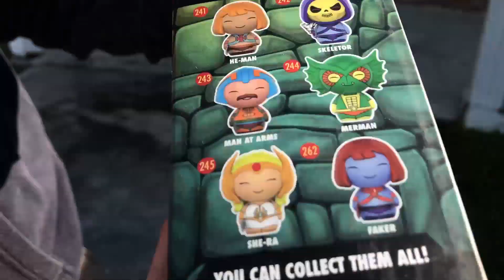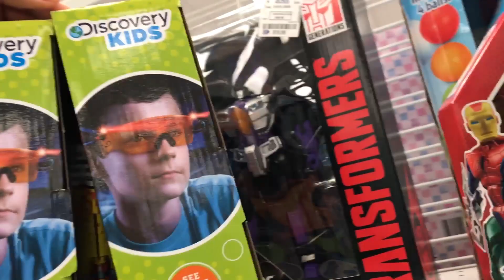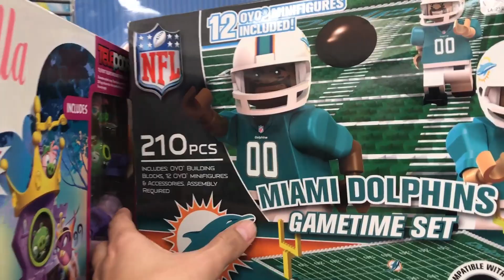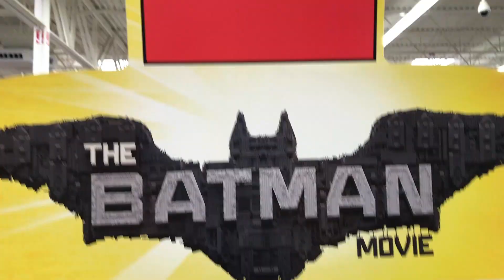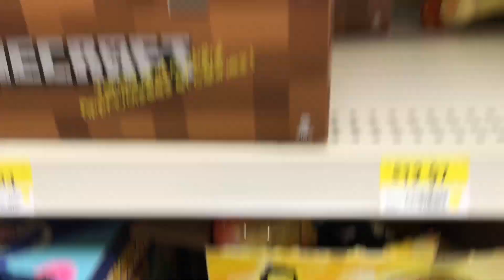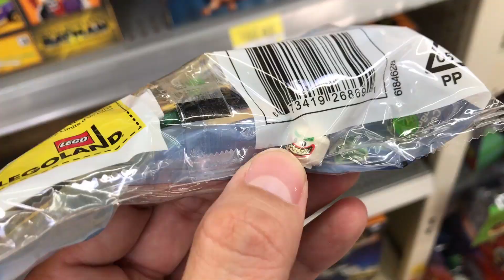Toy Hunting! Trading PoPs! & Funko Mail Call!